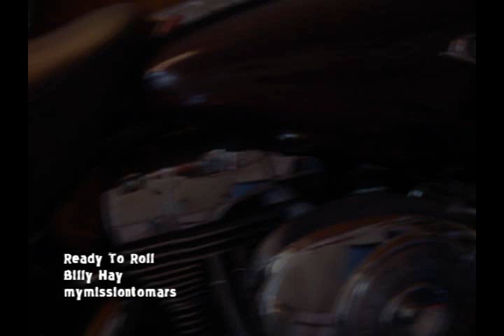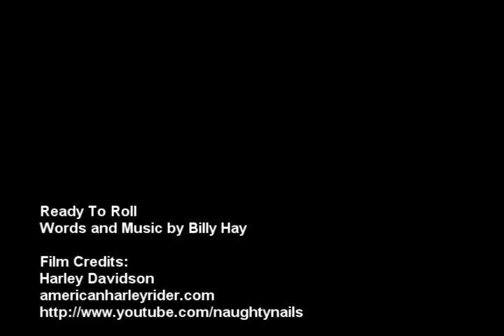Ready To Roll by Billy Hay - A Tribute to Harley-Davidson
Cold Start, 10 degrees, January 16th, 2007 Spokane, WA, last start in October, so it's a little raspy... Time for a moonlight ride.

Tribute to Harley Davidson and riders worldwide. Motorcycles, leather and going fast... time for a moonlight ride...

Check out MyMissionToMars.com for a live chat with Billy Hay! Look for Mp3's and DVD's on Rhapsody, Napster, Myspace and soon... Itunes!

Thanks for the 10,000 tune ins!!!

Ready To Roll - Lyrics by Billy Hay

Ya better pack your bags
and grab your hat
kiss the kids
and I'll fix that flat
tire on the old Road King
Fire her up and make her sing
when ya hear her rev
you can see her wings
Ya better put on some lacy things

When the lights come up
and the sun goes down
Ya hear my bike you
better be ready to roll..

Well we took off fast
in a cloud of smoke
the road stretched out
just like a rope
Passed Moses standin' still as a stone
and I seen your face, white as a ghost

Well hush one minute put an ear to the ground
bless my soul, what's that sound

When the light come up

We left Nashville in a blaze of tears
by New Orleans you'd ground all the gears
and my hands were shakin at maximum RPM
Well there ain't no stoppin
except to take on gas
we were born to boogie
just GO FAST
The wind cries Mary
but this boy was built for speed

and When the lights go up and the sun goes down
Ya hear my bike you better be ready to roll

It was Bakersfield
about half past June
Seen a pickup truck
cut off this dude
his headlight kilter
was slightly skewed
the truck spun around
and you came unglued

We past Fightin' Creek at ninety five
as the trees was moving from side to side
I said, hello darlin, take a monlight ride
I'ts time to take a Moonlight Ride

Now hush one minute
put an ear to the ground
Bless my Soul

Ya hear my bike
you better be ready to roll

That line of bikes
was straight and true
they ran the gammit
from Hogs to Crude
I'm the best damb pilot
you could ever use